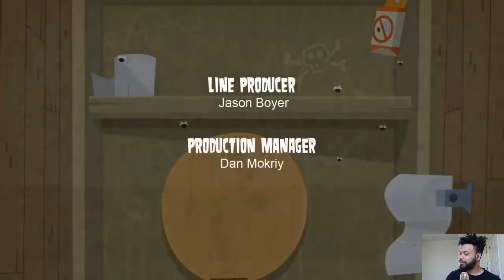MAJOR PAINNNNN!!!!! Cartoon Network Throwbacks: Total Drama Island Reactions Ep.12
campers start basic training

Welcome to KEMET!!! Gaming and Reaction channel for the DEMIGODZ.